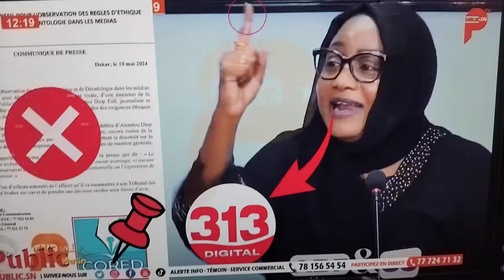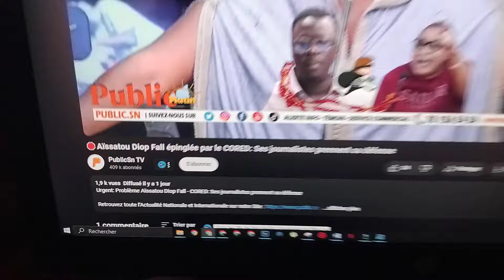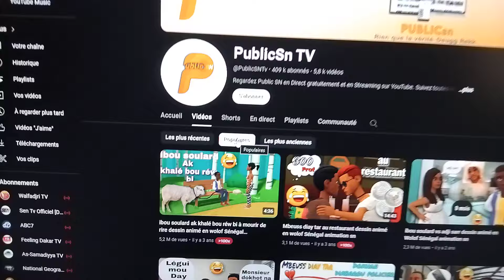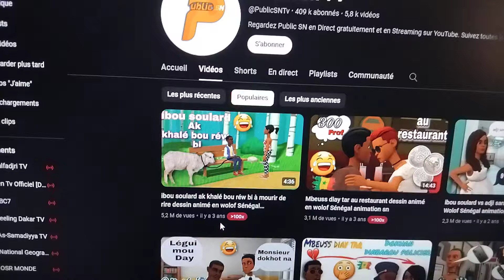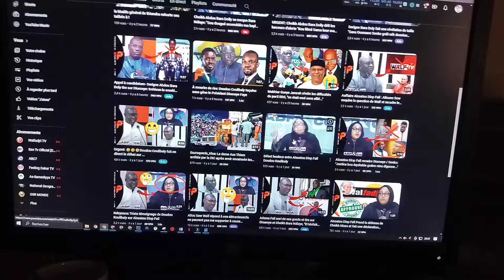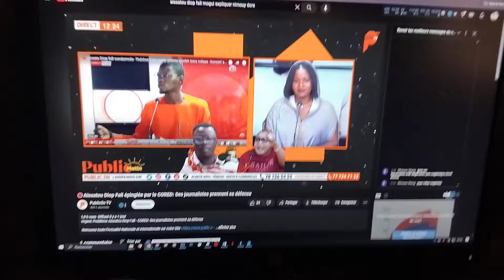💥AISSATOU DIOP FALL moy IBOU SOULARD 😂😂